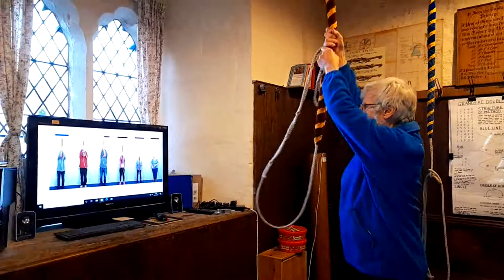Chris ringing with simulator at Pewsey Jan 2022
This video shows you how our bell simulator in Pewsey tower works